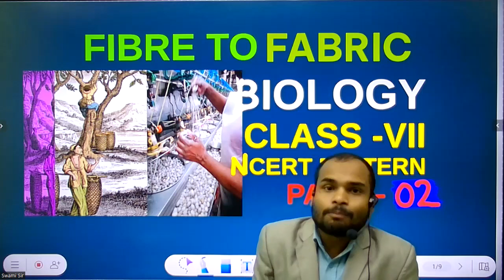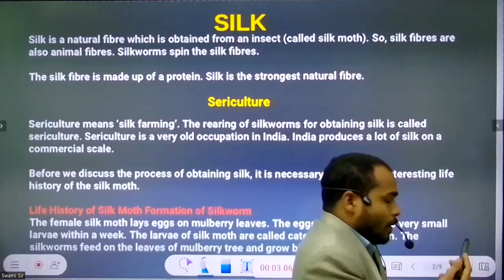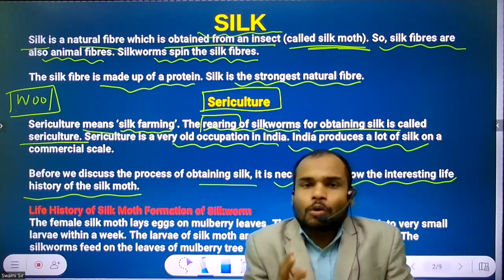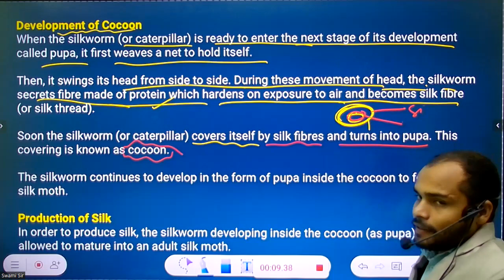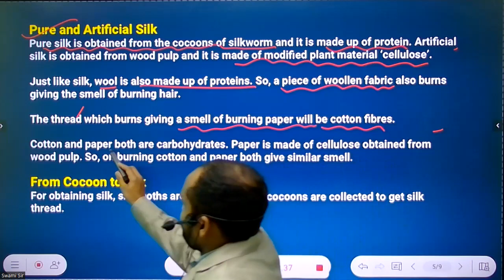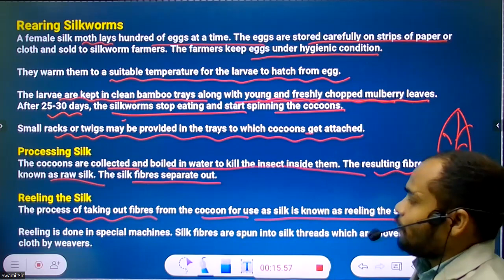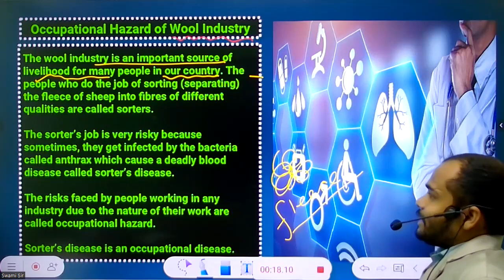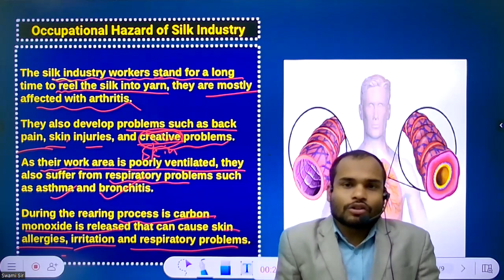CLASS VII || BIOLOGY || FIBRE TO FABRICS || PART 02 || @CreatorsSuper30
@Seep Pahuja Biology & NEET Motivation